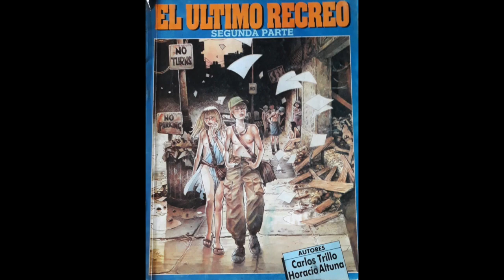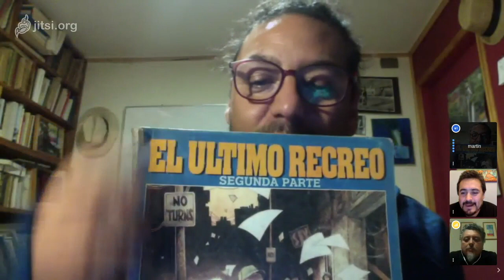Crónicas del encierro 4: El último Recreo de Carlos Trillo y Horacio Altuna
En este capítulo abordamos la lectura de el comic El último recreo (Altuna y Trillo). Poder, comunidad, inmunidad, extinción son algunas de las posibilidades que esta historia nos trae. Con algunos baches de audio y video que conspiraron contra nosotros, igual hacemos el esfuerzo de compartirlo. Iremos mejorando, tengan paciencia. Por razones de copyright no podemos subir un link con el comic, pero el que busca en internet siempre encuentra ;-)